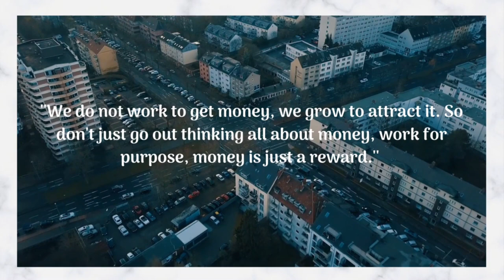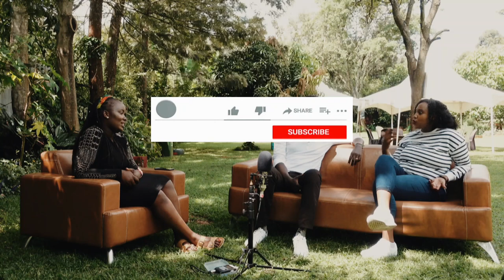GET YOUR MONEY RIGHT!! FT. SOILA & CURTIS /NONNI MUTHONI/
Yes friends, yeesss!! 🤗
Today we're all about getting our money right, and that's on periodt!! 😎

Get to join me on a conversation with Soila and Curtis as we talk all things money.

We do hope you enjoy this one

Special thanks to Turitu Gardens for hosting us once again.